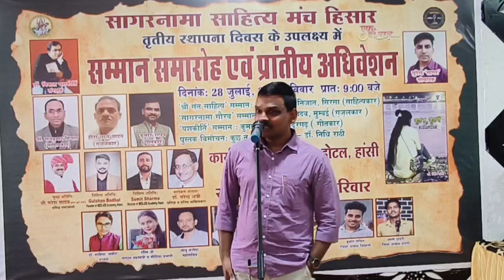कुमार राघव | गीत | ग़ज़ल | सम्मान समारोह एवं प्रांतीय अधिवेशन | सागरनामा साहित्य मंच #2024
Presented By

parwaz-e-gazal

bazm-e-sagar

SagarNama is an open mic platform for Poets, Stand-up Comedians, Storytellers, and Musicians in Hisar, Hansi, Bhiwani,Tosham, Rohtak, Kaithal(Haryana).